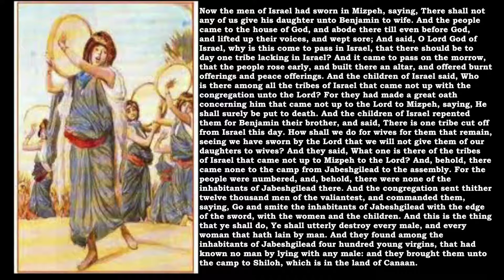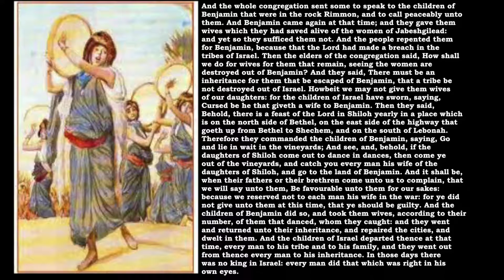Bible Reading Judges 21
Judges 21
Now the men of Israel had sworn in Mizpeh, saying, There shall not any of us give his daughter unto Benjamin to wife…